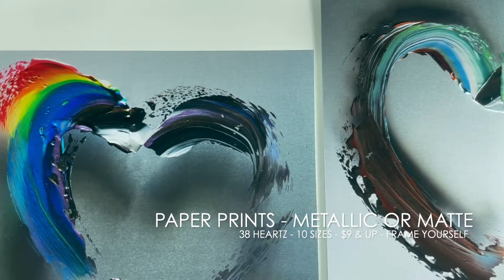heartZ collection (prints) | Contemporary Art by Pamela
Recharge Your Soul Through Color
Do you ever feel like you need different energy in your room?

I create unique color combination originals and prints that exude spontaneous and energetic emotions, adding life and energy to your space.

The end result - Happiness.  Color creates a sensory experience that impacts us physiologically.  Feel your energy lift every time you look at one of my pieces hanging on your wall.

"This is why I paint.  I experienced it first hand.  I began painting the colors of the chakras—7 primary energy centers that distribute, assimilate and transform energy—while healing from childhood abuse.  These colors literally catapulted me from darkness to light."